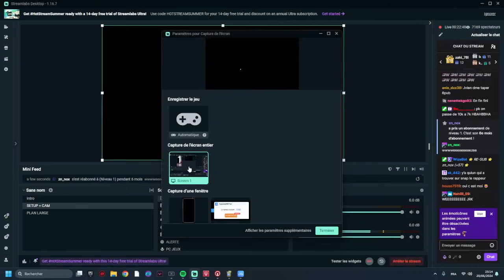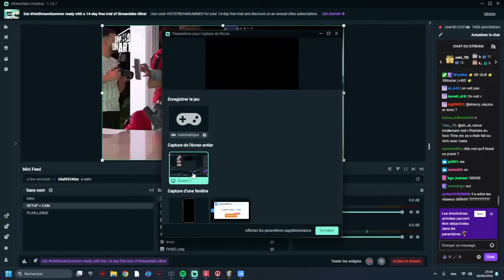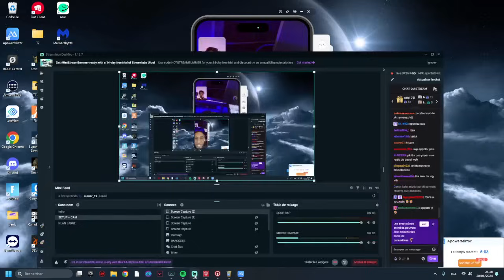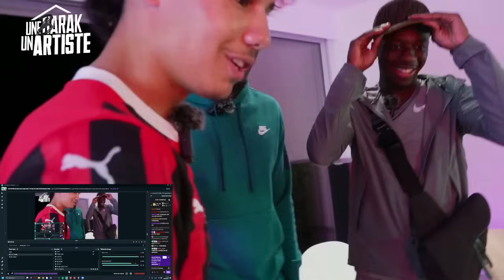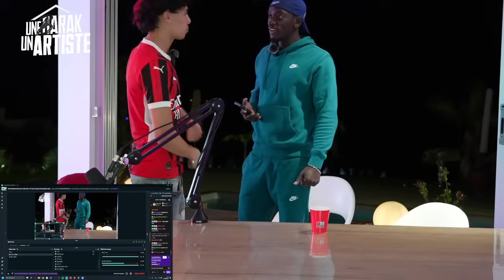[REDIFF LIVE KMS] Une Baraque, Un Artiste Ft JRK19 et le 19eme🔥 !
Une Baraque, Un Artiste Ft JRK19 et le 19eme 🔥
Pour toute les rediff des Lives de KmS .